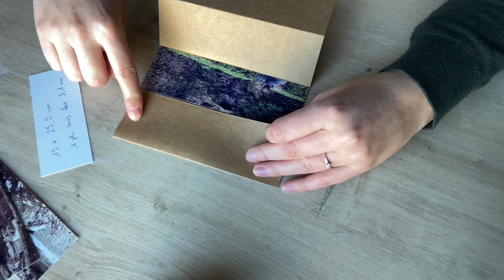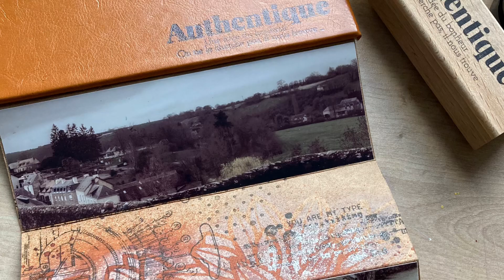Tuto mini album vintage et masculin avec couverture simili cuir , test colle blok craftelier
Découvrez comment j’ai réalisé ce mini album en tout petit format et en longueur !

Je test aussi la colle block de chez craftelier : elle est top !

Je réalise aussi une couverture en simili cuir marron pour un effet chic , masculin et vintage, on adore 🥰